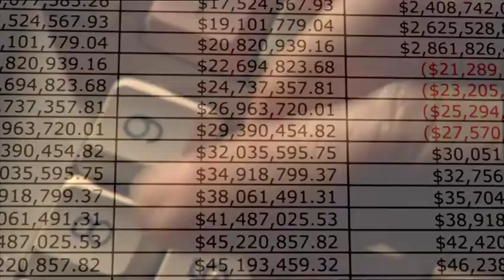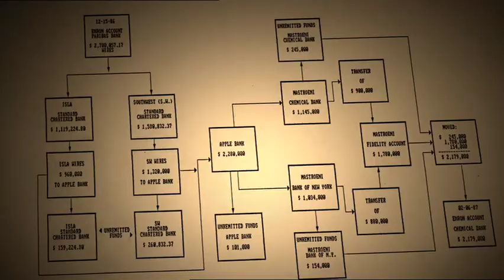"Enron - The Smartest Guys In The Room" (2005) Trailer